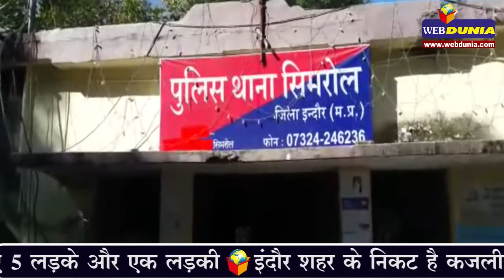कजलीगढ़ में गायब हुए लड़के एवं लड़की : सेल्फी का चक्कर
सेल्फी लेने के चक्कर में कजलीगढ़ में लापता हुए 5 लड़के और एक लड़की
इंदौर शहर के निकट है कजलीगढ़, लोग सैर-सपाटे के लिए जाते हैं
इससे पहले भी कुछ सनसनीखेज वारदातों के लिए कुख्यात रहा है कजलीगढ़
पुलिस और ग्रामीणों की मदद से सभी को ढूंढ निकाला